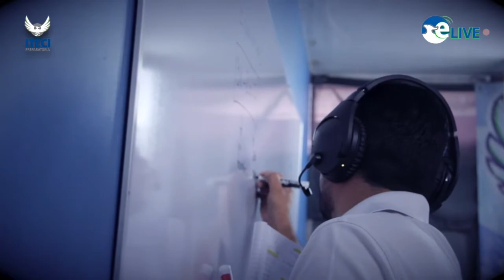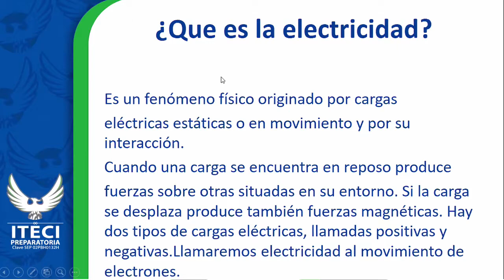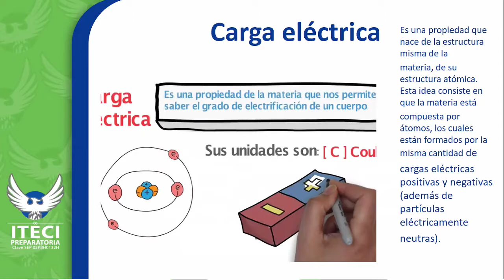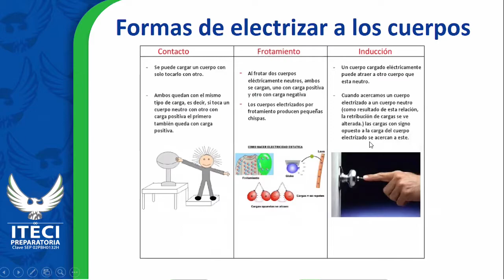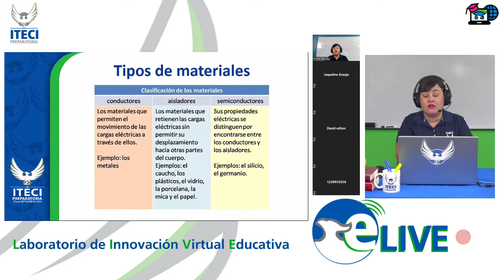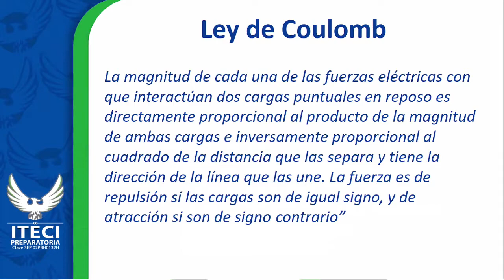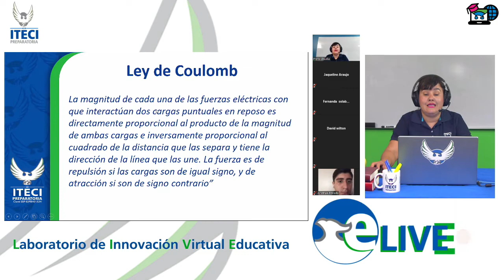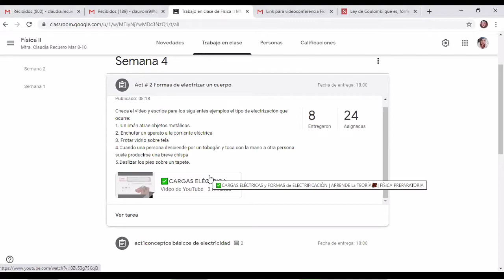Física II: Electricidad y magnetismo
Mtra. Claudia Verónica Recuero Aguilera